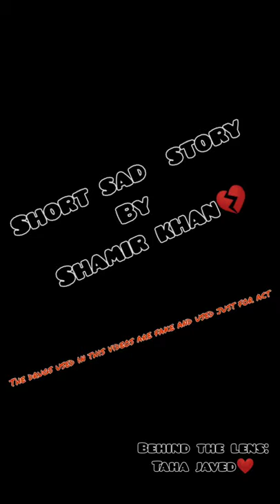short sad story by shamir khan💔..